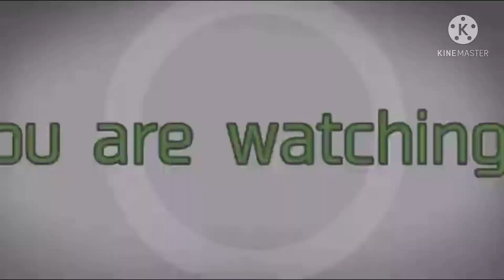Camping Game + OCS Vines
Uh yeah

I got new Roblox ocs, two to be specific

The ocs are Kitoko and Azani